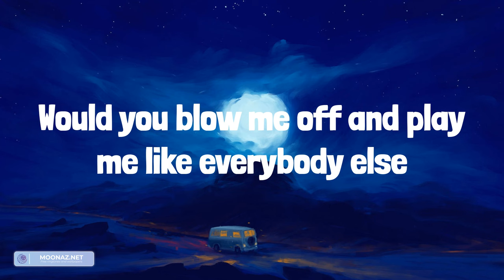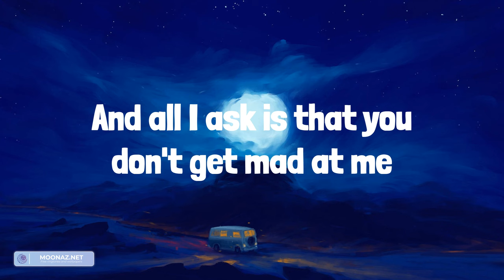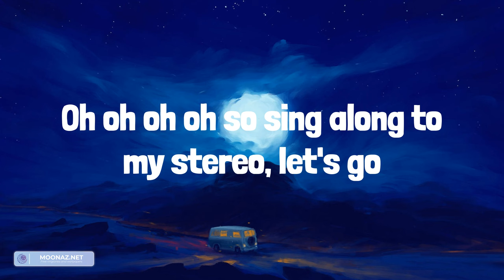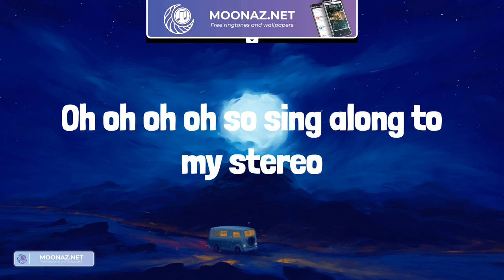Gym Class Heroes - Stereo Hearts (feat. Adam Levine) (Lyrics)